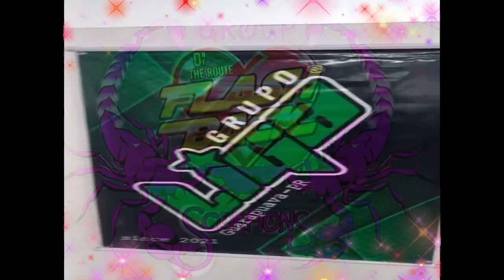ScorpionS Tunel do Tempo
Homenagem a 15ª Festa Tunel do Tempo, 12/08/2023 Ponta Grossa PR...